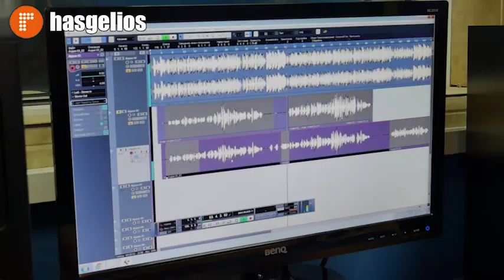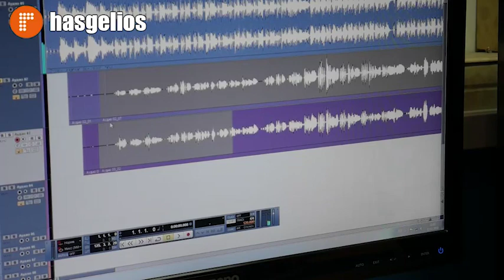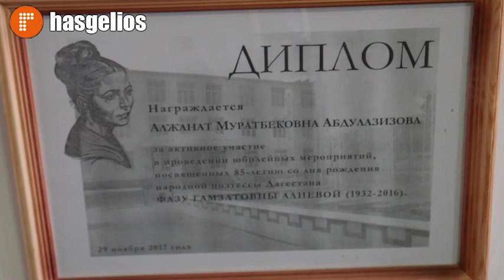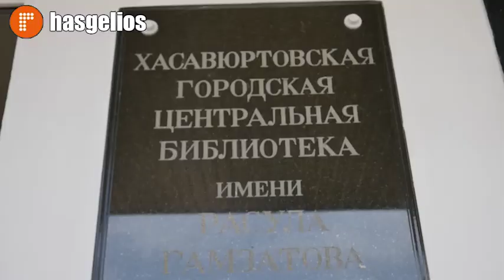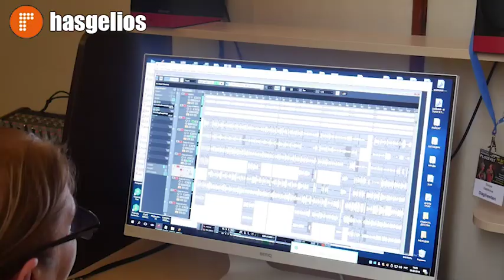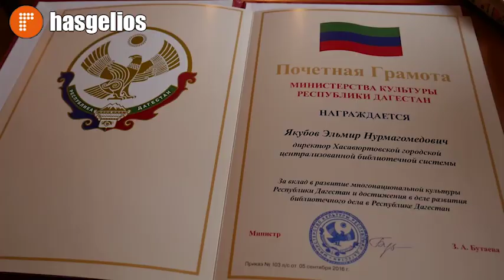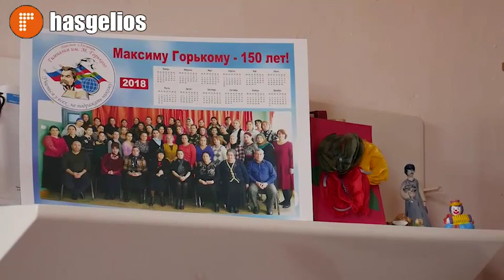Большой сюжет о работниках культуры в Хасавюрте